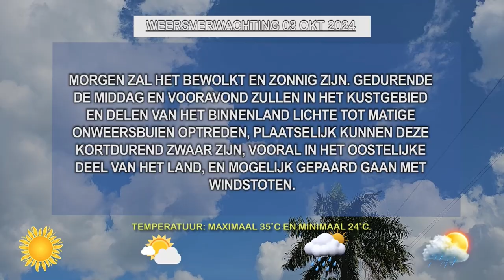21 11 2024 WEERSVERWACHTINGEN 21 TOT 22 NOV'24